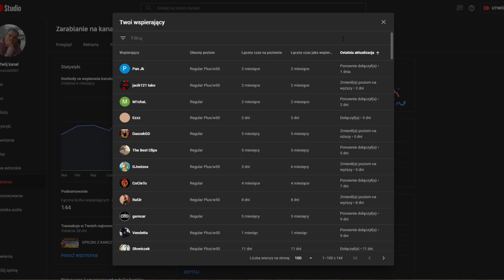TYLE KRYSZTAŁU OOOO! w46/w47 - DRUID & MAGE :)